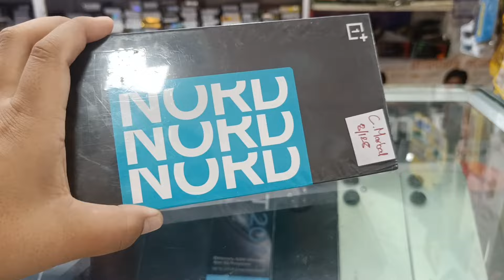New Cell Phone📱 || Mollie Keiho Houbunga Chapang Camp a apang tai🥰